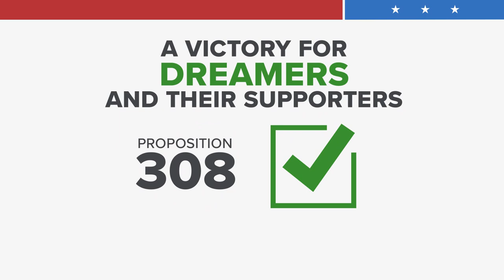5 takeaways from Arizona's election outcomes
Candidates across the state are conceding and more are declaring victory as we are getting a clearer picture of election results up and down the ballot.